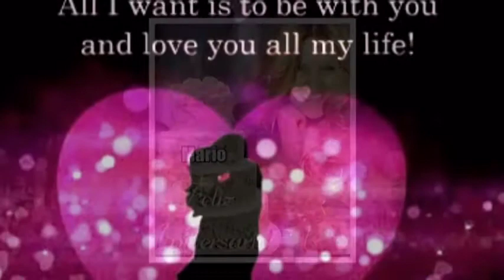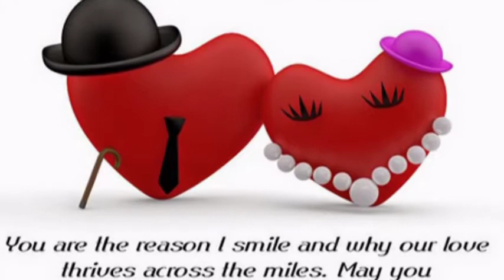Happy birthday to you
On This Day For You
We're Gonna Love You In Every Way.
This Is Your Day, Your Day
Happy Birthday To You, To You, To You.

You're Still Young.
Age Is Just A Number
Don't You Stop Having Fun.
This Day Only Comes Once Every Year,
Because You're So Wonderful
With Each And Everything You Do, Hey!

Happy Birthday To You, To You.
This Day Is Only For You,
Cause You're So Special In Every Way,